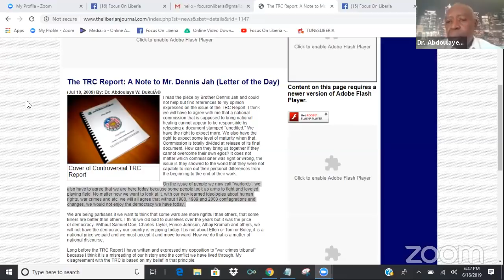The Liberian Civil War Part 3: Experience and Analysis with Dr. Abdoulaye Dukule